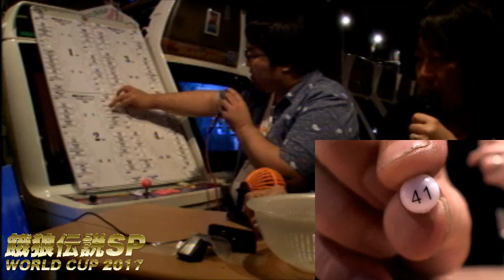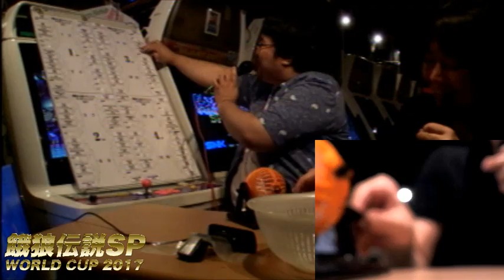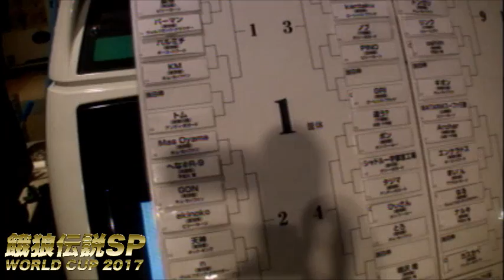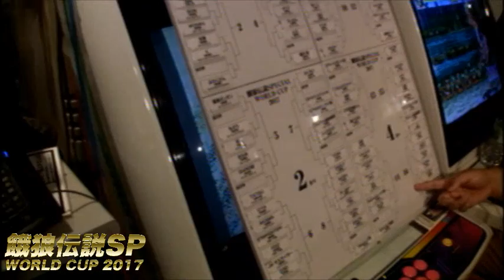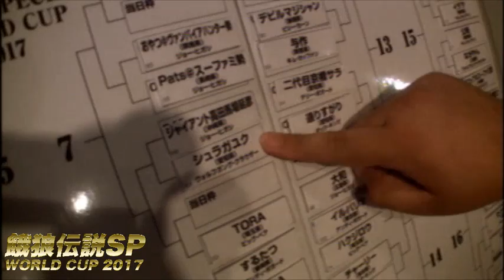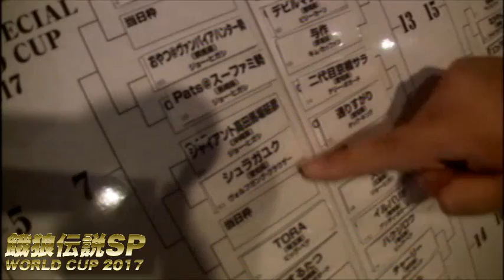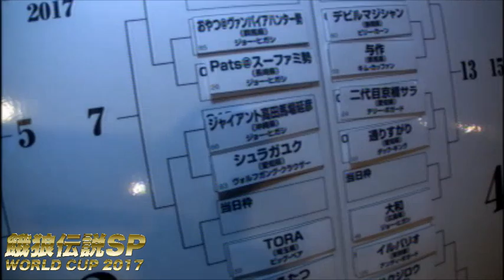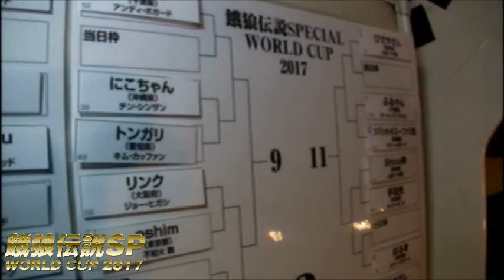【組み合わせ抽選会】餓狼伝説スペシャル 世界大会2017 (Fatal Fury Special)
抽選の結果はこちら